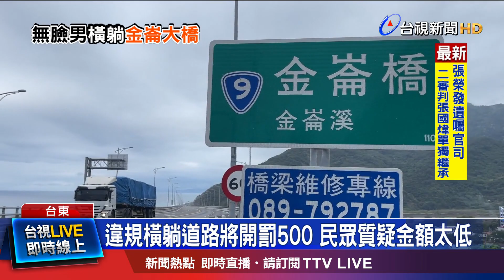無臉男快閃躺金崙大橋 誇張擺POSE拍照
台東縣太麻里的金崙大橋，被譽為「全臺灣最美高架橋」，成為獨特觀光景點。但日前竟有民眾打扮成動畫角色，"無臉男"悠閒橫躺在橋上，被民眾怒轟，拿生命開玩笑。警方表示，正積極查明當事人身分，將對他開罰500元，不過此消息一出，是讓不少民眾質疑，罰得太輕了。